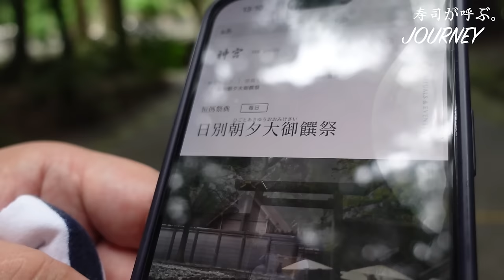【日本一ラグジュアリーな寿司オーベルジュ】寿司を食べて泊まって50万円?! 船かヘリコプターでしか辿り着けない秘境の名店【鮨裕 禅/ISESHIMA MOKU】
【予約ができて絶対に外さない東京名店リスト】
「予約が取りやすい穴場店」「コスパが良い町寿司」「予約困難になる前に行っておきたい新店」など、多彩な個性をもった「外さない名店」60軒を価格帯別にまとめました。
予約が全く取れない「予約絶望店」は対象外とし、予約ができる名店のみを厳選したリストです。
2024年の寿司活動にご活用ください！

00:00 スタート
01:13 寿司店概要Today's Sushi Restaurant
02:08 日本酒①KINO Sake①KINO
02:20 ウメイロとサワラ Yellow back fusilier and Spanish mackerel
02:37 ほやの塩辛と鮑の茶碗蒸し Steamed egg custard with salted sea squirt and abalone
02:55 ガリ Pickled ginger
03:12 スタッフについて① About their staff①
03:58 アカイカ Swordtip squid
04:32 メイチダイ Nakedhead
04:55 日本酒②而今 Sake②Jikon
05:07 アラハダ Barracuda
05:26 スタッフについて② About their staff②
06:31 食の神が祀られる「伊勢神宮」散策 Walking around "Ise Jingu Shrine," where the god of food is enshrined
08:06 サバ Mackerel
08:27 ヒラゴイワシ Sardine
09:09 サザエの壺焼き Turban shell
09:38 伊勢マグロの手巻き Tuna roll
09:48 鮨裕 禅へのアクセス方法 Sushi Yutaka Zen Directions
10:32 MOKU ISESHIMA
11:57 車海老 Tiger prawn
12:25 ワイン②伊勢美し国醸造所（赤） Wine②Ise umashikuni (Red)
12:39 はまぐり Clam
13:05 アナゴ Conger eel
13:20 干瓢巻き Dried gourd shavings sushi roll
13:46 追加）伊勢マグロの細巻き Add ) Tuna
14:14 シャリ玉 Syari
14:51 いちじく Fig
15:01 MOKU ISESHIMAの朝食紹介 Introduction of MOKU ISESHIMA Breakfast
17:35 本日のスペシャリテ Today's Special
19:30 予約方法 How to make a reservation
20:49 職人募集についてAbout Sushi Chef Recruitment
21:52 感想 Impressions of Sushi Restaurant
22:10 Today's digest
22:39 会計 Charge
22:46 予告編 NEXT
【本日の寿司店】
店名：鮨裕 禅
住所：三重県志摩市志摩町和具4442
会計：税込45,000円（おまかせ、追加1品、酒4杯、船の送迎込み）

Name: Sushi Yutaka Zen
Address: 4442 Wagu, Shima-cho, Shima City, Mie Prefecture
Charge: 45,000 yen including tax (omakase, one additional dish, four glasses of sake, and boat transportation)

【関連動画】
三重県の寿司店
▼平和寿司